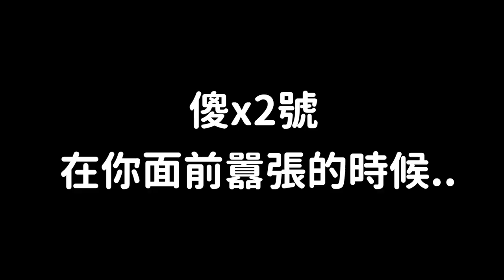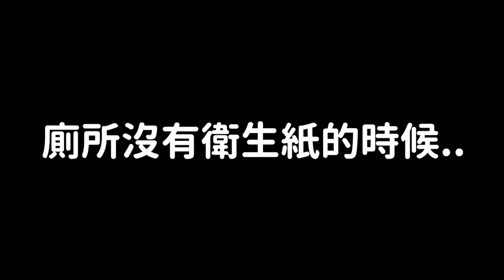韓劇裡不能播放？韓國人真正使用的“髒話”總整理！DenQ